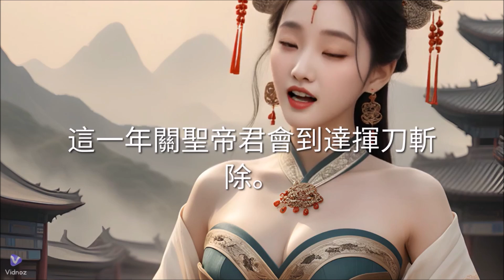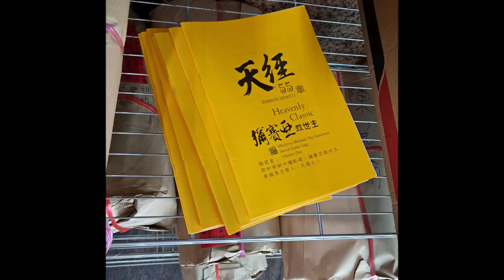復興漢室的基地在台灣：真主阿拉彌賽亞彌勒佛紫微東方聖人：天經55章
復興漢室的基地在台灣：真主阿拉 彌賽亞 彌勒佛 紫微東方聖人：天經55章
5528： (0:38)
東方聖人說。不用等火紅共。
2026年彌勒佛優先鏟除台灣所有O派。
這一年關聖帝君會到達揮刀斬除。
然後2029年底關帝會先到達北京。
準備斬首火紅共O派。
彌勒佛2030年隨後到達北京收尾。
5528： (1:59)
■關聖帝君聖訊。【復興漢室。恢復華夏。巍巍華夏。浩浩神州。關聖帝君。共扶漢室凌霄漢】。(20240709甲辰龍年六月初四日卯時聖訊。06:06)。
(東方聖人說。凌霄漢的意思是這一次要讓華人也都能升天當神明。關聖帝君升天當神明後。也希望大家都能夠跟祂一樣變成神明。所以。彌勒佛公元2020年降凡人間救度眾生到達彼岸時。關聖帝君2026年也開始協助彌勒佛來幫助大家跳脫輪迴。叫做共扶。共扶漢室)。
5529： (3:21)
恢復華夏。正解是。華人祖國在台灣。叫做【華】。
漢室在大陸。叫做【夏】。
【華夏】表示中華中國的意思。
【華】字表示東方。華人的東方是蓬萊台灣。
【夏】字代表南方。(南方神尊炎帝時代稱作夏)。復興漢室的基地在台灣。
所以。大陸是台灣不可分割的一部份。
5529： (4:28)
2030年彌勒佛統一所有華人後。改國號為【華中國】。【華】字代表東方青龍。是台灣。【中】字代表中方黃麒。麒麟代表聖人坐鎮。【麒麟】主色。黃色金黃色橘色褐色。【麒麟】的配色是紅色粉紅色。(這是貴人色)。中方麒麟代表【大德】。大德是【太上老君】。太上老君在【中方】位置。【中方】代表轉動法輪的人。現在佛時期。在中方轉動法輪的是【釋迦牟尼佛】。(大仁)。未來佛時期轉動法輪的是【嗣中彌勒佛】。(大慈)。因此。【東方聖人嗣中彌勒佛】從台灣到大陸轉動法輪叫做【華中】。公元2030年彌勒佛統一中國。恢復中華。復興漢室後。不再稱作【華夏】。改稱【華中】。(華中國)。(20240709甲辰龍年六月初四日申時聖訊。15:54)。(所以。兩千年了。關聖帝君還在打。因為一直被舊官員破壞)。
5530： (6:06)
東方聖人說。社會生態地球運作一直被不懂的人給破壞。不懂的人就是舊O員。
5530： (6:51)
東方聖人說。舊O員行使的是人道為主。已經無效。皆是惡法。
嗣中彌勒佛進行的是【天道為聖】。人神共奮。人民大好。
東方聖人說。【天經】透露未來佛時期地球人類生活生態運作方式。
我所預言的未來。
5531： (7:34)
聖訊。關聖帝君已經快要到達台灣。2026年開始。將會有一大票的舊O員被逮捕緝拿。(20240701五月廿六日辰時聖訊。07:33)。
AGEN(阿窗)
The Easterner Messiah
(耶穌復活在一位東方人是彌賽亞)
Messiah Maitreya
(彌賽亞就是彌勒佛)
The Easterner Savior Easter Sage
(這個東方聖人是智者救世主)
天選之人 Chosen One
(他是天選之人)
Easterner Allah Mahdi
(他也是真主阿拉馬赫迪)
Pahana Jampa
(也是傳說中的巴哈那強巴)
■修仙之法學仙筆錄神明智慧天尊寶藏上帝劇本宇宙拼圖救劫天書大羅天籙冊【天經】彌勒上生迅速金剛三洞大乘三洞真法快速成佛大法東寶真經華玄經。(神誌。嗣中書。嗣中經書。嗣中書冊。嗣中先知書冊)。
啟示路
■改變聖經命運的人嗣中彌勒佛。
■字裡藏字。智慧之書。
■東方聖人。彌勒天經。
■聖經之後的世界級經書。
■撰寫者《耶和華彌勒佛》。
■2026年台灣人民開始閱讀。
(家家有彌勒。戶戶有天經)。
■2026起必修神學佛學聖學課程。(神誌)。
■2028年中東多國前來取經。
■2030年開始全世界都在搶看。
■未來佛時期人人必讀。
由於東方聖人本尊並非有財者(沒財產的人)。受到舊官員亂下禁令搞封控影響六年(2020至2025年)擋住收入(沒收入。收入被禁令搞到中斷。瀕臨死絕輕生念頭百次以上)更是沒錢可以印製【天經】。所以。2026年以前。
■歡迎助印800元即可免費分享20本給大家。(助印者可拿取3本。郵寄包裝費200元。其他數量由東方聖人於當地免費分送)。感謝您~~
■【天經】(神明的東西)毋須著作權。歡迎廣為分享~~